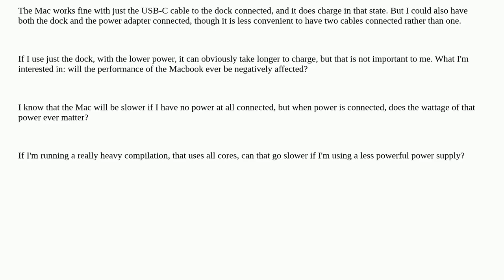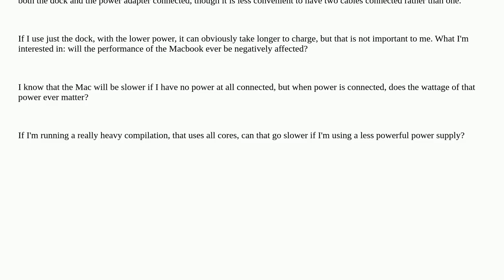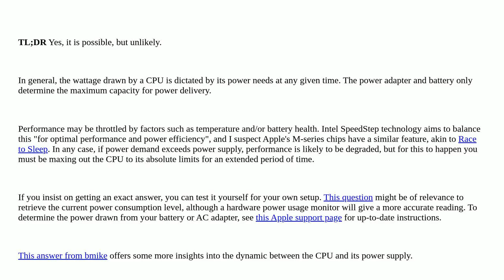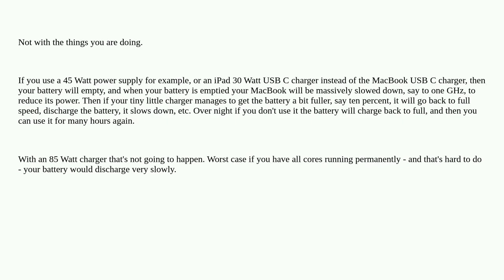Can the strength of the power supply affect the performance of the Macbook?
A special thanks goes out to the community

  performance charging power dock